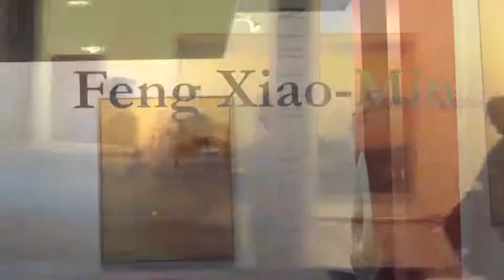Feng Xiao-Min: Exposition "Rencontre de Feng Xiao-Min et Antoine Poncet"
Exposition à la Galerie Goldenberg (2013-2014) de l'artiste peintre Feng Xiao-Min et du sculpteur (académicien) Antoine Poncet.